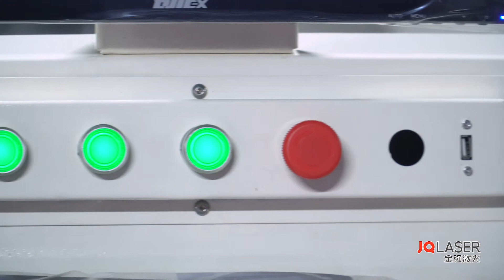1530g JQ Laser